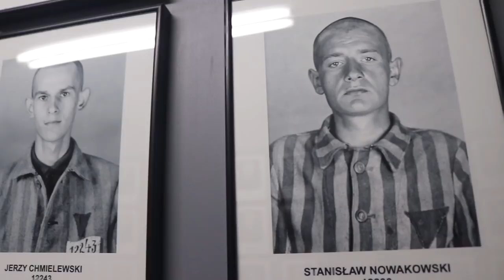Walking Inside Auschwitz, Poland. Nazi Camp + Gas Chambers (WARNING)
A very different video from our normal travel vlogs, but this must be shown! We have always wanted to see Auschwitz, to learn more and to pay our respects.

This was a difficult video to film, to edit and to know what to show! We hope that this gives you an insight into Nazi Germany's largest concentration camp.